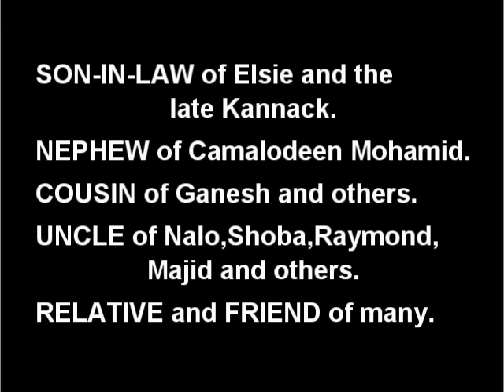Death Announcement - Bonarine Mohamed